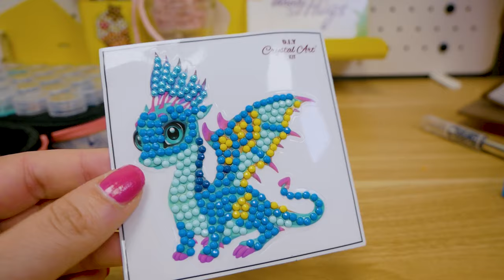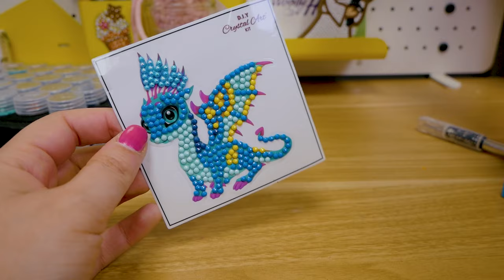DIAMOND PAINTING | Meine Favoriten | Must Haves | XXL Update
Heute zeigt euch Eva ihre TOP FAVORITEN der nützlichsten Diamond Painting Produkte, welche findet sie am hilfreichsten und welche kennt ihr vielleicht noch?

Wow! Du hast so weit gelesen! Macht ihr gerne Diamond Painting? Schreib deine Antwort in die Kommentare!

Video-Kapitel:
00:00 Hallo, ihr Lieben!
00:52 Evas Highlights!
08:51 Das Diamond Painting geht weiter!
14:00 Bis zum nächsten Mal!

Wir sind Eva & Felix!

28364